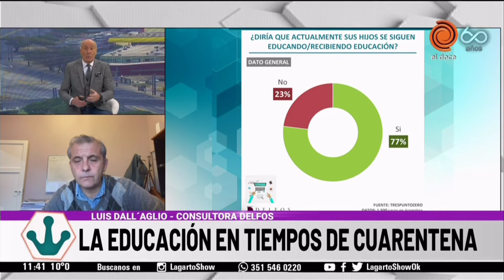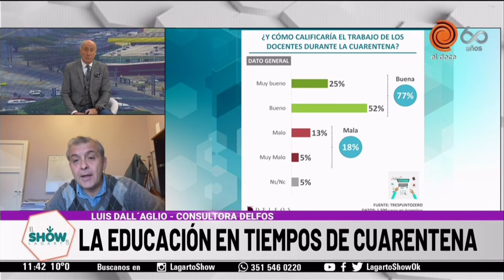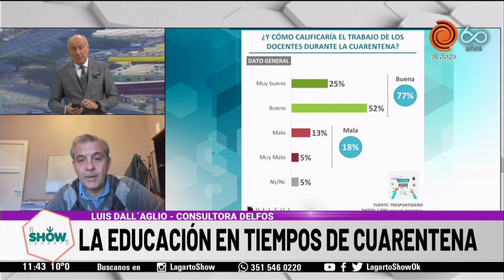Opiniones sobre la educación en tiempos de cuarentena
Con las recientes flexibilizaciones a la cuarentena tanto en la provincia como en el país, la Consultora 3.0 hizo una encuesta sobre el desempeño del Gobierno Nacional en materia educativa durante la cuarentena.
En términos generales, la opinión es relativamente positiva. Es mayor el porcentaje de padres que tienen un buen concepto sobre el accionar del Gobierno Nacional con respecto a sus políticas de acompañamiento educativo durante este proceso de pandemia, que obligó a las instituciones a llevar a cabo sus clases desde un ámbito virtual.
Un dato interesante es que el 77% de los padres comentaron que sus hijos continúan aprendiendo en este nuevo contexto. Las preguntas sobre el nivel de educación obtenidas por la encuestadora fueron similares - un 57% lo ve de forma positiva. Y lo mismo va para el trabajo de los docentes, con un 52% haciendo una buena valoración.